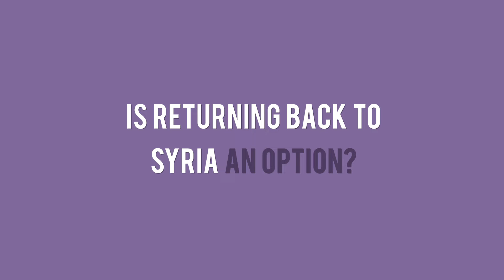Syria is not safe for return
The campaign was made for Half of Syria.

Syria is not safe for return and any return should be safe, voluntary, dignified, and informed.

Conditions in Syria are not conducive for a safe and dignified return, while the rapidly deteriorating situation in Lebanon makes a voluntary and informed return decision impossible. While the solution for the refugee crisis sits in the hands of governments and international organizations, the host country's citizens have a role to play and a humanitarian responsibility to answer to.

We need to be more understanding of war refugees' situation and the lack of solutions and alternatives presented to them. Host communities should support refugees by not discriminating against them, taking an active role in ensuring their safety and integration, and pointing fingers at the people responsible for the refugee’s displacement rather than the displaced themselves.

Many thanks to @havenforartists for this video, produced in collaboration with @basmehzeitooneh, and with the support of the RDPP (European Regional Development and Protection Programme). Designs by @ahlan.my.darlings 💜

halfofsyria backtowar SyriaNotSafe refugeestories forcedreturn ForcedDisplacement SyrianRefugees SyriaIsNotSafe campaign was made for Half of Syria.